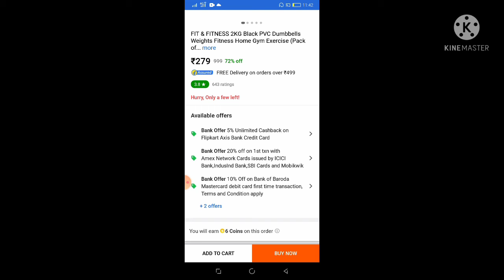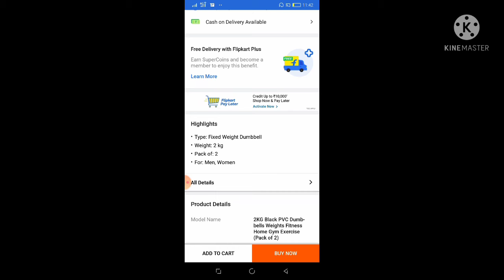DUMBBELLS 2KG Wight And Very Small Price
Take a look at this FIT & FITNESS 2KG Black PVC Dumbbells Weights Fitness Home Gym Exercise (Pack of 2) Fixed Weight Dumbbell on Flipkart